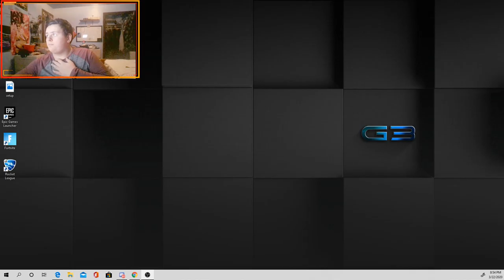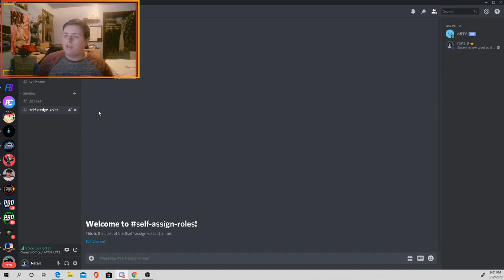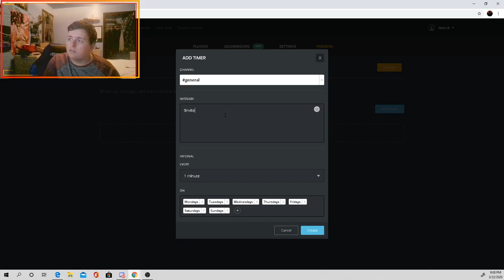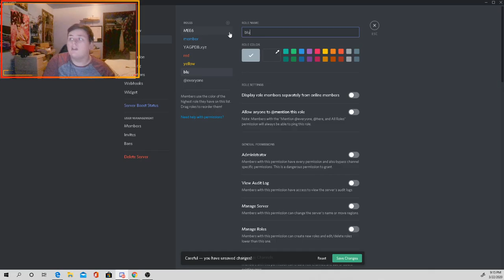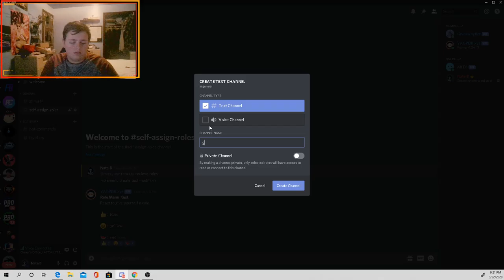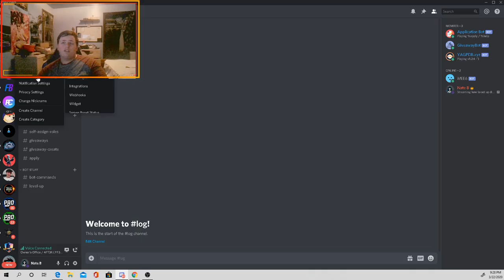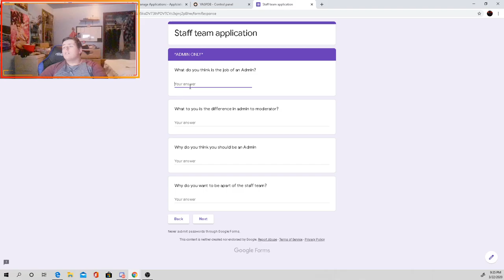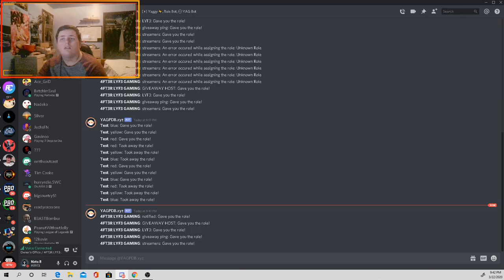How to set up a new discord server.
This is how to set up your very new discord server with bots.